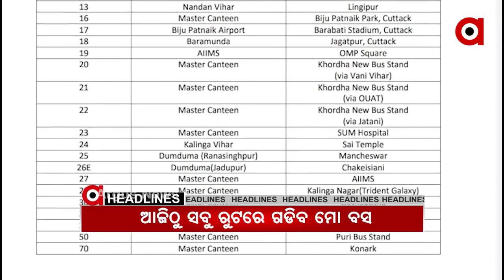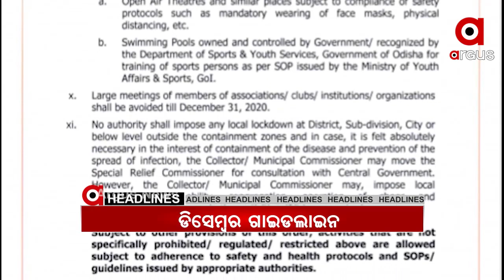Headlines 8Am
ଦିଲ୍ଲୀ ସୀମାରେ ଚାଷୀ ଆନ୍ଦୋଳନ...
ଆଜିଠୁ ଖୋଲିବ ମେଡିକାଲ କଲେଜ...
ଆଜିଠାରୁ ସ୍ୱାଭାବିକ ଭାବେ ଟ୍ୱିନସିଟିରେ ଗଡିବ ମୋ ବସ...
ରାଜ୍ୟ ସରକାରଙ୍କ ଡିସେମ୍ୱର ଗାଇଡ ଲାଇନ...
ଖସୁଛି ପାରଦ, ବଢୁଛି ଥଣ୍ଡା...
ଆଜିଠୁ କୋଣାର୍କ ଉତ୍ସବ...